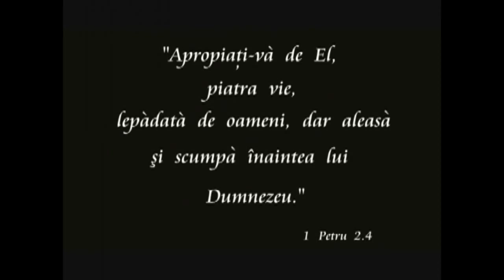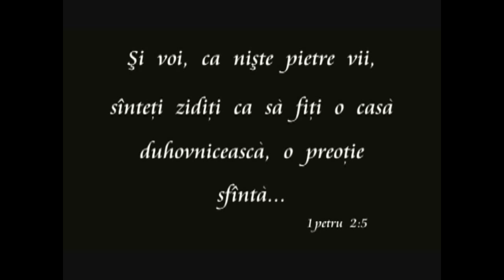Liber sa alegi - Povestea unei familii (Pietre vii)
Realizat de Simona Pop-Vancea, Ciresarii TV.